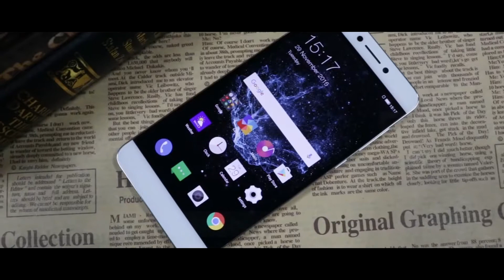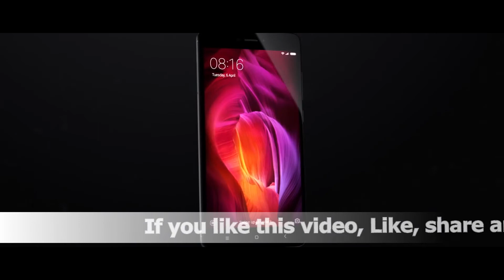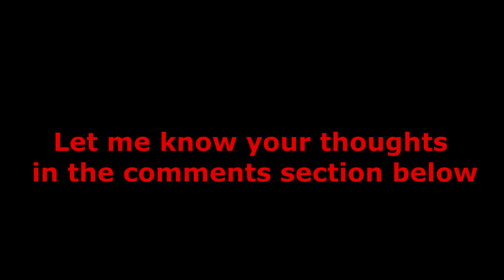Top 5 best android phone under 15000 july 2017